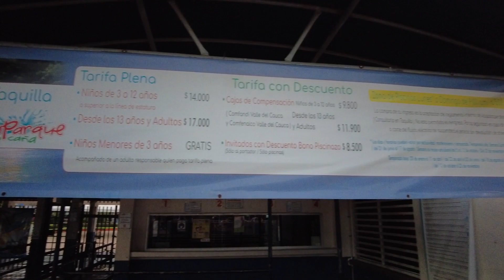Conoce el ACUAPARQUE DE LA CAÑA EN CALI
En esta ocasión visitamos el Parque de la caña en CALI"

En este video encontrarás un lugar con mucho que ofrecer, muchas sorpresas y además muy cerca a Cali, tendrás la opción de viajar con muy poco dinero y tener la oportunidad de recrearte a muy bajo costo.